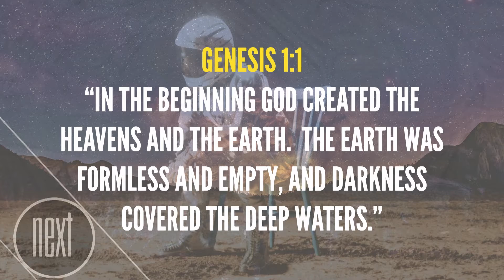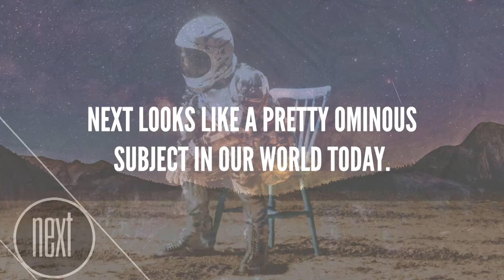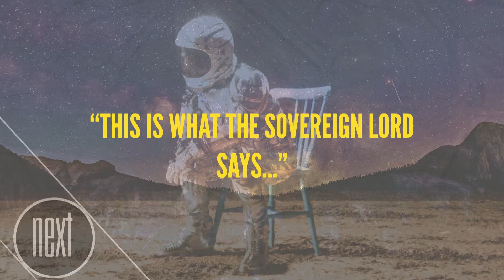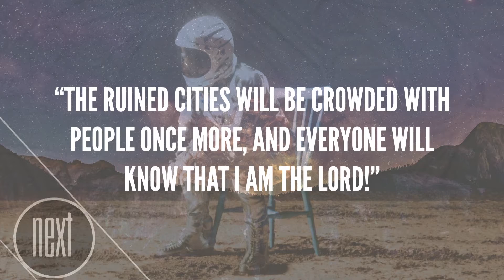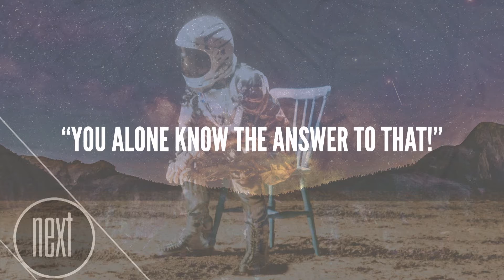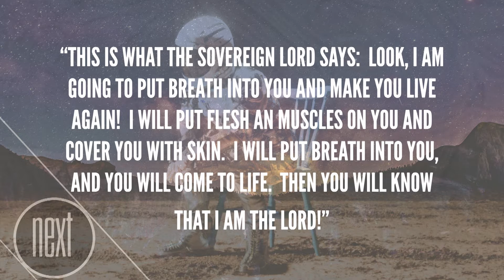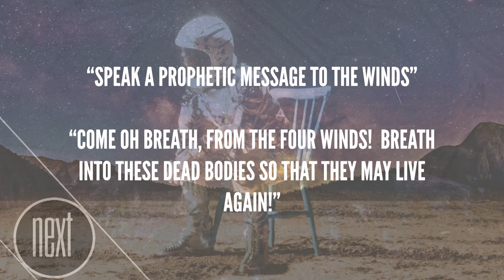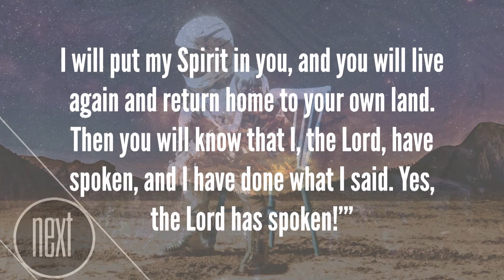District Council 2022 | Mike Dickenson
Speaker: Mike Dickenson